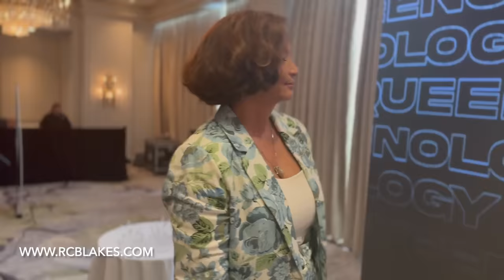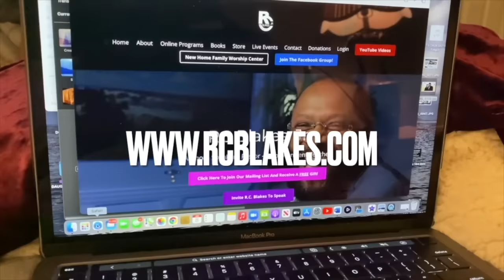10 RED FLAGS A MAN MAY BE DOWN LOW by RC Blakes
10 RED FLAGS A MAN MAY BE DOWN LOW by RC Blakes

In this video, RC Blakes addresses the issue of down low men, who identify as heterosexual but secretly engage in sexual relationships with other men. He provides 10 red flags that may indicate you are dealing with a down low man in a relationship. These red flags include excessive secrecy, avoidance of public displays of affection, an unusual interest in homophobic comments or behavior, a lack of interest in sexual intimacy, a preference for perverted versions of sex, inconsistencies in explanations or stories, a constant assault on your self-worth, an exaggerated relationship with male friends, friendship with effeminate men, and physical aggression towards women. RC Blakes emphasizes the importance of identifying these red flags and seeking wisdom and courage to dissolve such relationships. He also encourages viewers to attend his upcoming Queenology events.